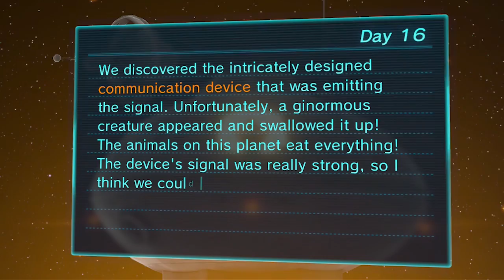Pikmin 3 - #16 - Crazy Fish Snake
The crew encounters several new and wonderful things. WHAT COULD THEY BE!?